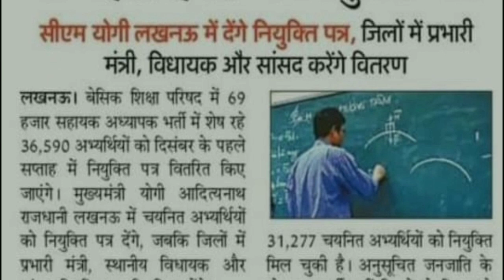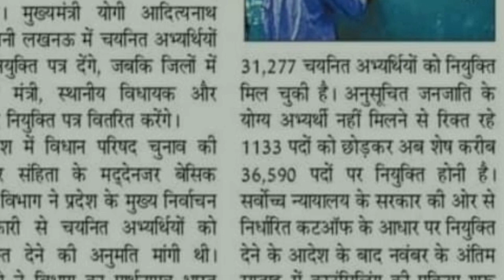69000 शिक्षक भर्ती 2nd Counselling नवम्बर में में ||69000 भर्ती पूर्ण दिसम्बर 2020 में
Breaking News 69000 Complete in December 2020
दोस्तों नमस्कार,